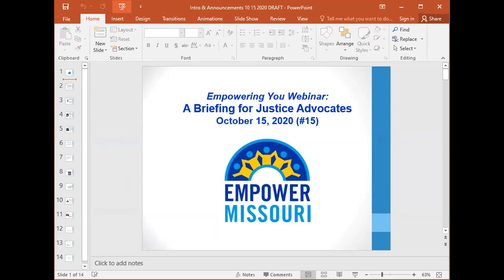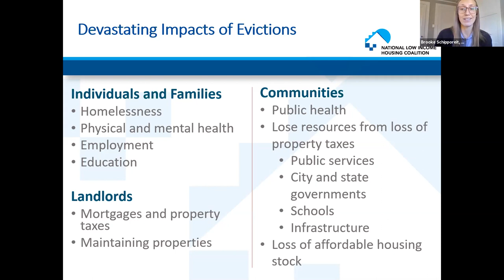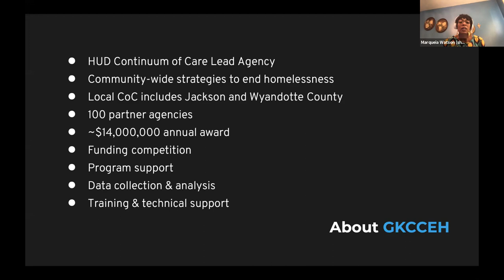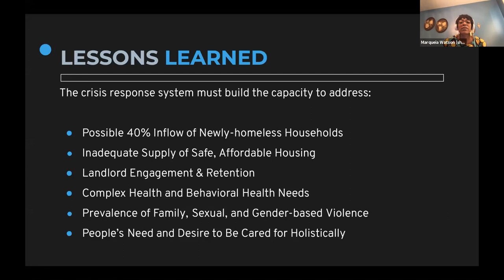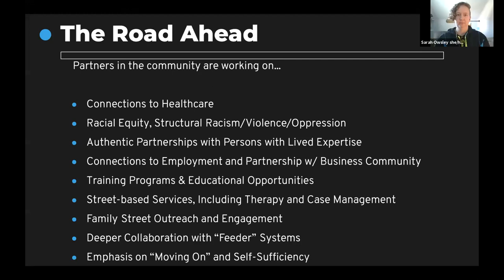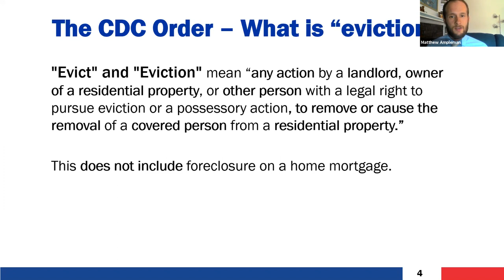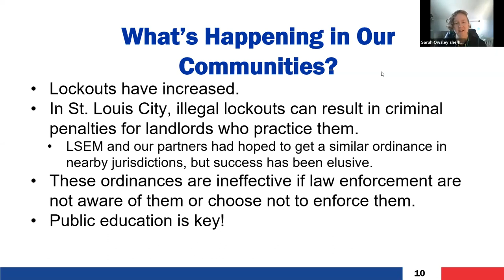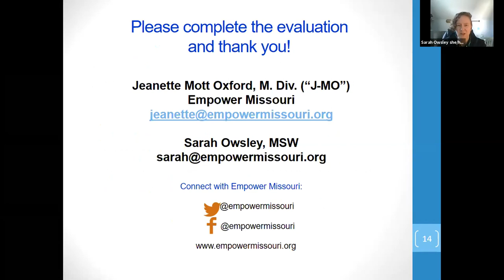Housing Comes First: Why We Must Solve Our Affordable Housing Crisis Webinar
On Thursday, October 15th 2020, Empower Missouri held a webinar to discuss local, state and national housing policy. Empower Missouri was joined by Brooke Schipporeit from the National Low-Income Housing Coalition, Marqueia Watson from The Greater Kansas City Coalition to End Homelessness and Matt Ampleman from the Legal Services of Eastern Missouri (LSEM). Our panelists focused on the new developments on emergency rental assistance in coronavirus relief packages, the connection between housing and other life outcomes (health and mental health, employment, educational options), and the CDC moratorium and what tenants have to do to have protection from eviction.

With the pandemic stressing our already inadequate resources related to affordable housing, it is our hope that many more advocates will be brought into justice-making related to this most basic of human needs.

Please consider joining our upcoming November 20th Racial Equity Summit. Thanks to the generous support of Maxine Clark and Bob Fox, registration for the Summit is free for all attendees.